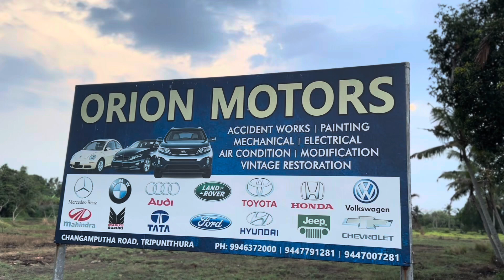Standard 10 Pennant Car | Standard Ten Pennant vintage car for sale